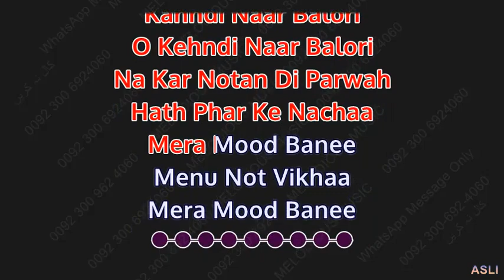Mainu Note Wikha Mera Mood Bnay VIDEO KARAOKE LYRICS Noor Jehan 03 30